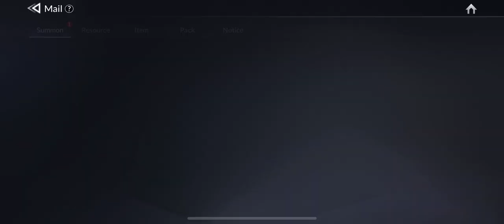Seven knight 2 How?Result item Legendary+Weapon Selection Ticket 🎫